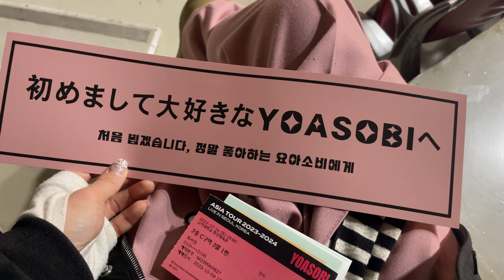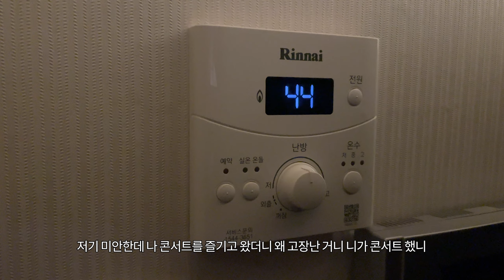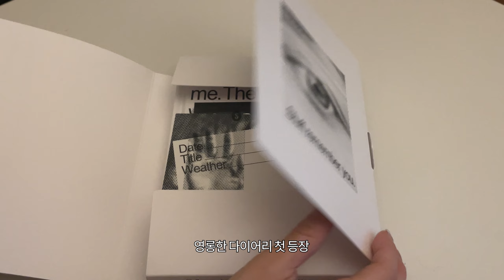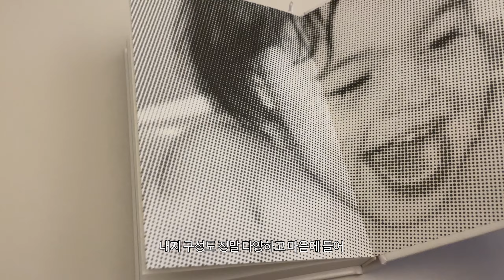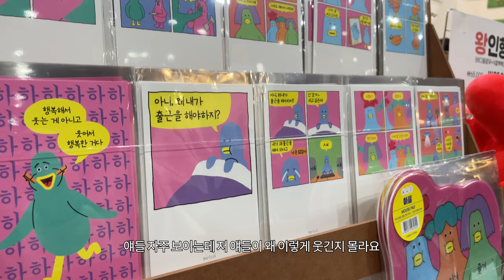SUB) 🎄찐종강과 함께 시작한 일정 꽉꽉 연말 브이로그 🎂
안녕하세요. 진짜 바쁜 연말이었습니다 분명히 뭔가 안 하는데 바빠
분명히 일주일에 5일은 안 나가고 2일 정도만 나가는데 그 이틀이 무쟈게 바빠
종강과 동시에 요아소비 내한 콘서트로 연말을 시작했습니다!

저의 2024 다이어리는 여기서 구매했고요
이번 영상에서는 제가 다이어리 스티커를 제작하는 방식도 담아봤어요

슈톨렌과 케이크를 무지하게 먹는 연말.
슈톨렌이 이제 접근성이 높아졌으니 슈톨렌을 본다면 꼭 구매해서 드세요
재밌는 연말 보내세요